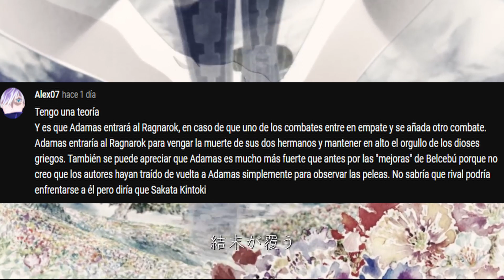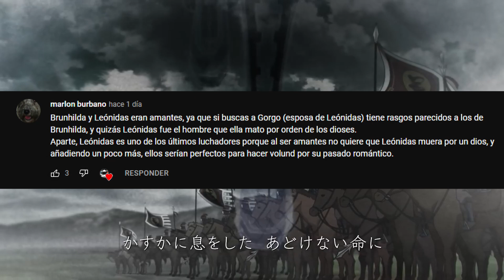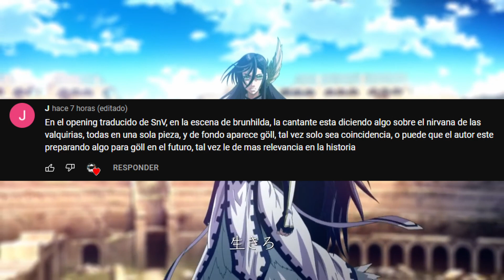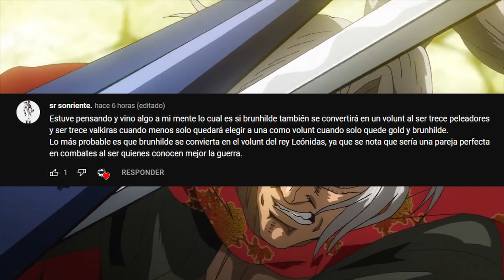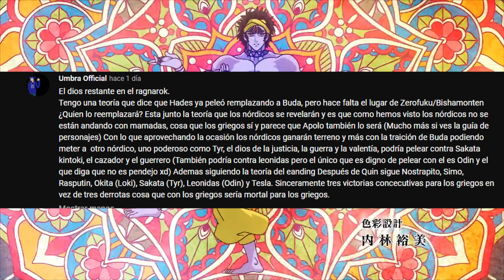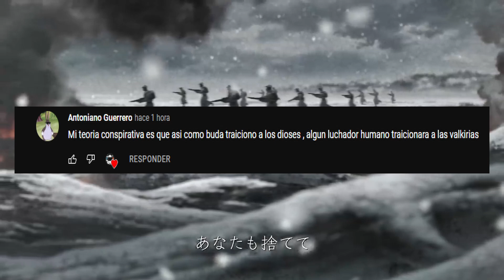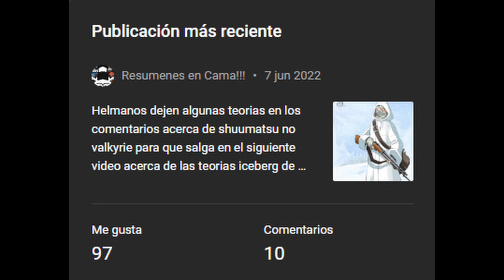TEORIAS ICEBERG EN SHUUMATSU NO VALKYRIE Parte 1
Helmanos aqui les dejo las teorias iceberg en shuumatsu no valkyrie no te olvide de dejar tu like si te gusto y de suscribirte y compartir el video para q llegue a mas personas.